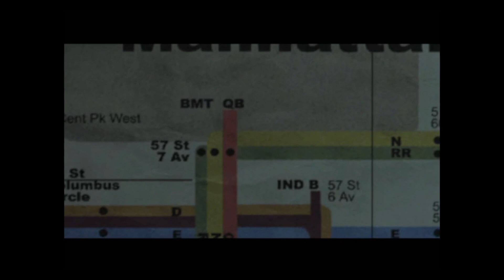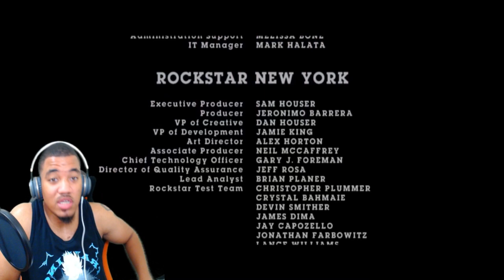Can You Dig It!!! | The Warriors Walkthrough Finale #14